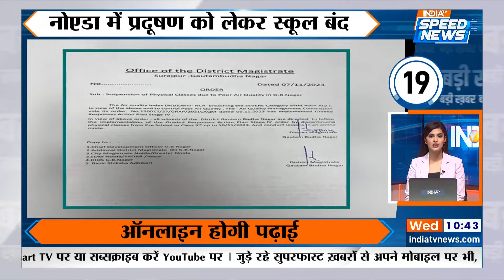Delhi Pollution: दिल्ली प्रदूषण को लेकर AAP का BJP पर पलटवार | Election News | Top News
Delhi Pollution: दिल्ली प्रदूषण को लेकर AAP का BJP पर पलटवार , प्रदूषण लिए पीएम मोदी (PM Modi) को ठहराया ज़िम्मेदार इसके अलावा राजधानी दिल्ली और उसके आसपास के क्षेत्रों में हवा की स्थिति बेहद गंभीर स्थिति में पहुंच गई है , दिल्ली में कई जगह AQI 400 के आंकड़े को पार कर चुका है इसी बीच वायु प्रदुषण (Air Pollution) को लेकर सुप्रीम कोर्ट (Supreme Court) के तरफ से कुछ आदेश आये हैं वहीं दिल्ली में बढ़ते वायु प्रदूषण (Air Pollution In Delhi) के बीच आम आदमी पार्टी (AAP) और बीजेपी (BJP) के बीच वीडियो वॉर छिड़ गया है.